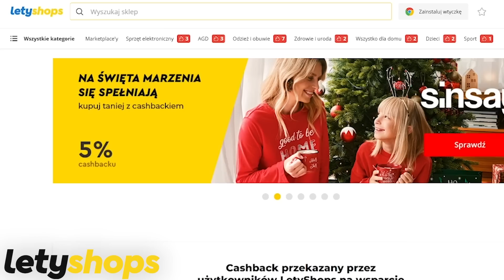Zrobiłem Wielki Test Drwali z McDonald’s! (2021 vs 2022)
⚡Zarejestruj się w LetyShops i oszczędzaj:
⚡Chcesz Dietę i trening? IIFYM TEAM